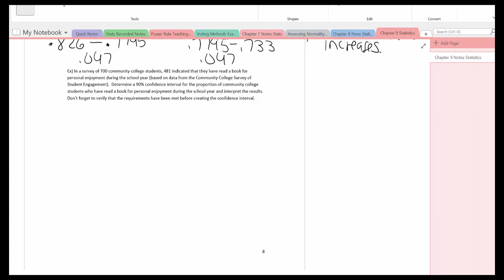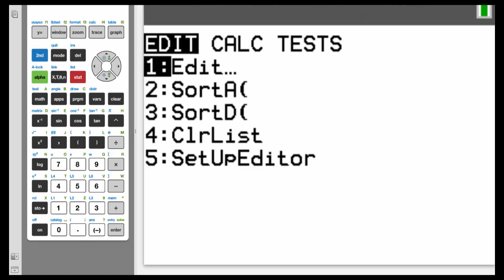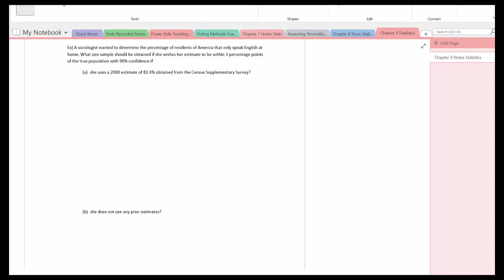Estimating a Population proportion part 3